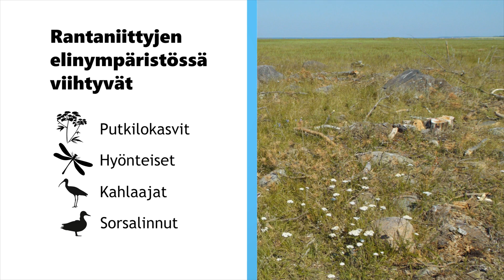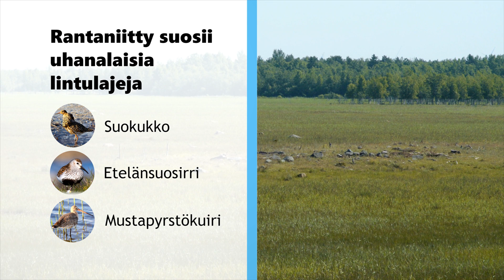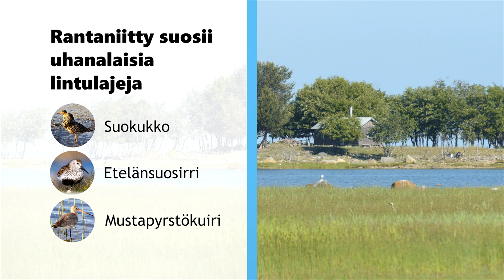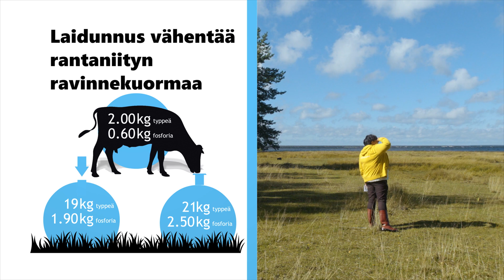Rantalaidunnus - vaikutus luontoon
Rantalaidun-hankkeen video kertoo, millaisia vaikutuksia rantalaidunnuksella on luontoon. Lisätietoa hankkeesta on sivuilla

Luonnonvarakeskus (Luke) on tutkimus- ja asiantuntijaorganisaatio, joka rakentaa hyvinvointia ja kestävää tulevaisuutta uusiutuvista luonnonvaroista.
Löydät meidät verkkosivuiltamme sekä sosiaalisesta mediasta!